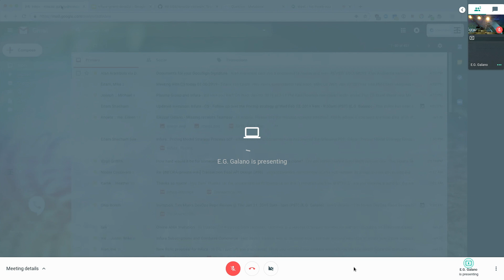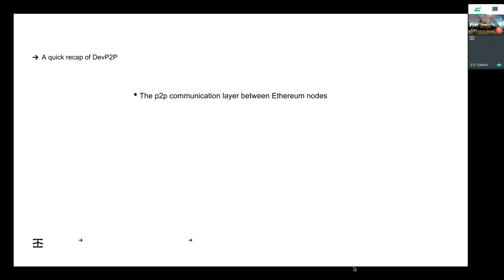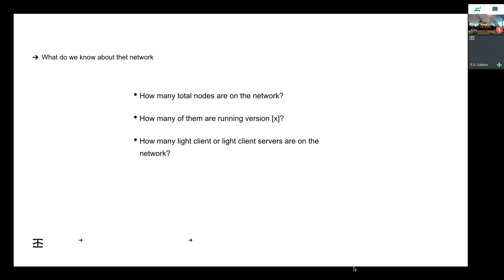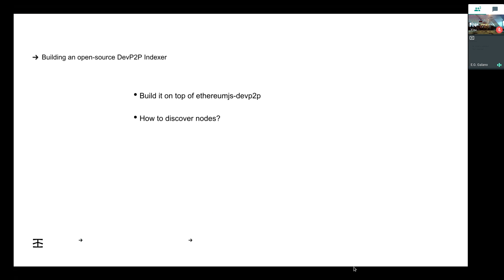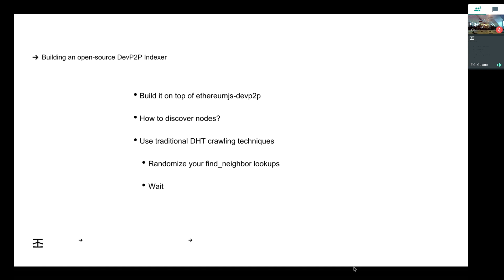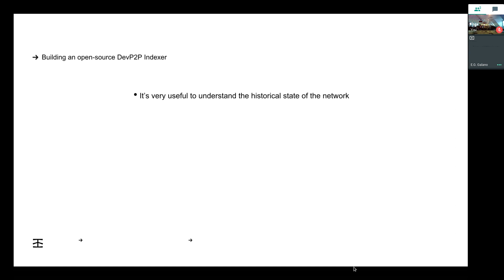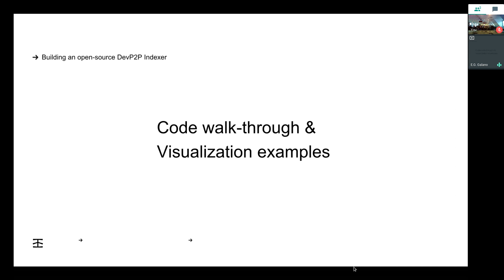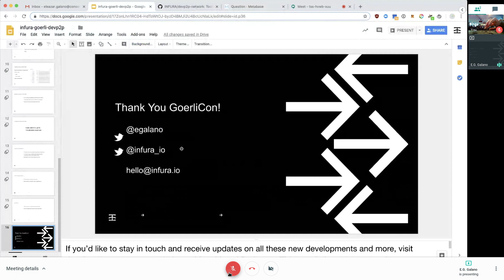devp2p Network Monitoring - Eleazar (E.G.) Galano, Infura - GoerliCon 0|9